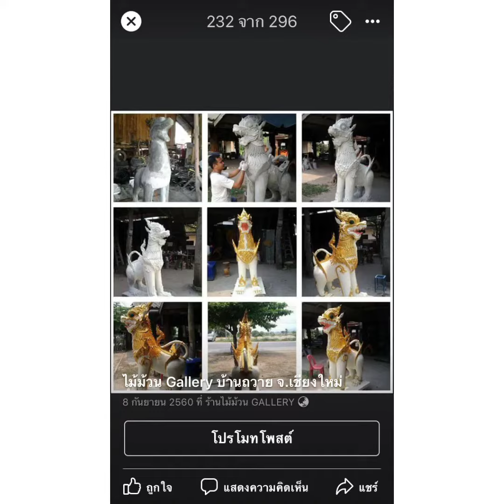สอนศิลป์รีวิวงานปั้นEP:24งานทำสีตัวมอม#ไม้ม้วนแกลเลอรี่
สอนศิลปะออนไลน์ ติดต่อจองคิวงานปั้นและงานวาด
ชมผลงานเพิ่มเติม ร้านไม้ม้วน Gallery

ขายภาพวาดแนวจิตรกรรมไทย รับวาดภาพ งานปั้นปูน พญานาค สิงห์ by ไม้ม้วนgallery

ผลิตและจำหน่ายภาพวาดแนวจิตรกรรมไทย งานศิลปะ รับวาดภาพประกอบหนังสือ  ไพ่  ชีวประวัติ  ออกแบบลวดลายไทย รับวาดภาพในโบสถ์ รับวาดตามสั่ง งานปั้นปูนทุกชนิด ปั้นลายตกแต่ง งานสั่งออเดอร์
รับงานปั้นปูนทุกชนิด(ปั้นสด ,หล่อ) นาค,สิงห์ ,หงษ์ เทพพนม ,ปั้นลายตกแต่ง,งานศิลปะทุกชนิด
มีรถขนส่งทั่วประเทศ        **  สำหรับงานวาดภาพส่งฟรีทั่วประเทศ
 ยินดีให้คำปรึกษา ติดต่อ

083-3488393 คุณเจนนี่   line:jennymaimuangallery , 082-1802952 คุณไพโรจน์    line:maimuangallery

 งานจิตรกรรมไทยทุกชิ้นเป็นงานต้นฉบับ ไม่ใช่งานคัดลอก เป็นงานนำเสนอไอเดีย
ประสบการ์ณการทำงานมากกว่า 20 ปี (เพาะช่าง)